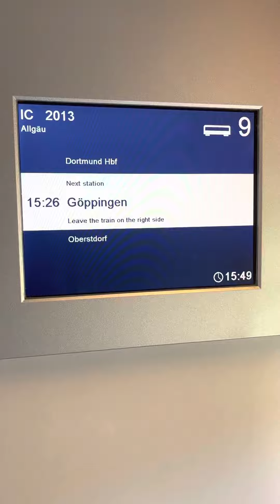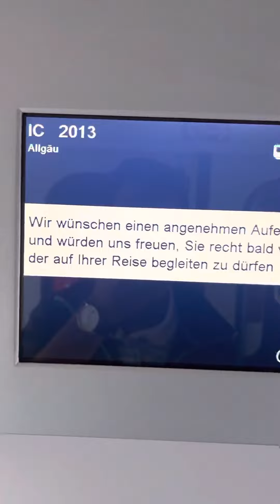Travelling in Germany through ICE 🚄